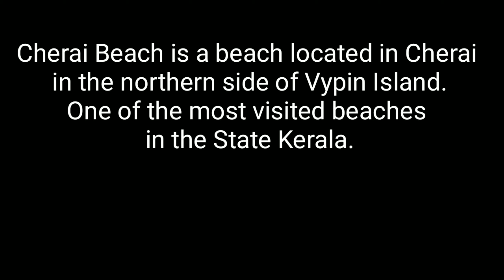Unexpected Waves in Cherai Beach | Most Visited Place in Kerala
Cherai beach one of the most visited place in the state of Kerala , Its located in the Cherai in the northern side of Vypin Island, a suburb of the city Cochin in the state of Kerala, India.